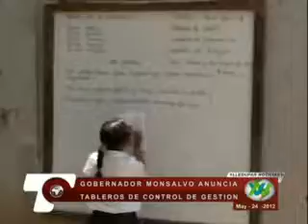Valedupar Noticias Gobernador Monsalvo anuncia tableros de control de gestión